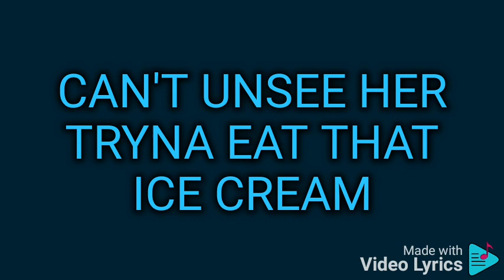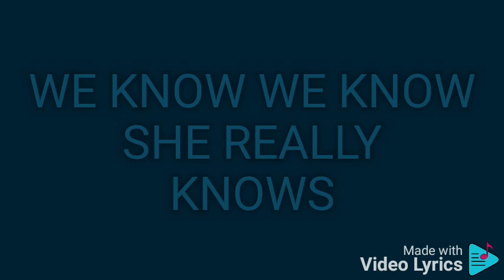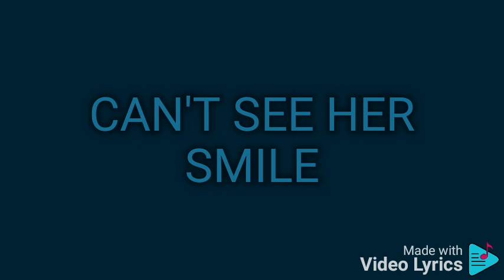Parody to "Just The Way You Are" Bruno Mars Stephi P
Masked Up In Her Car